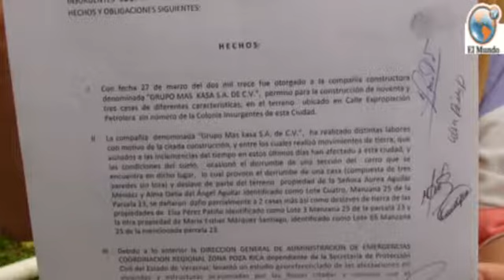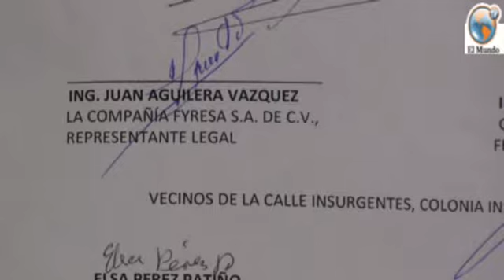“VP” MAS KASA daña viviendas, no cumple compromiso en Poza Rica